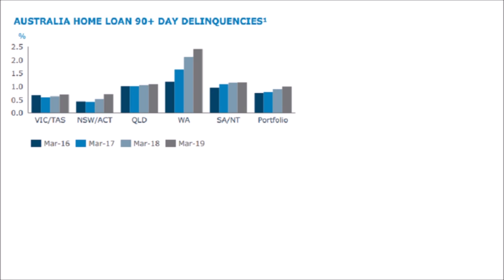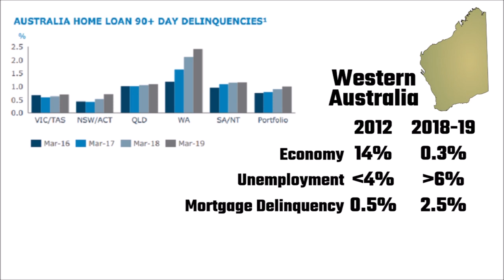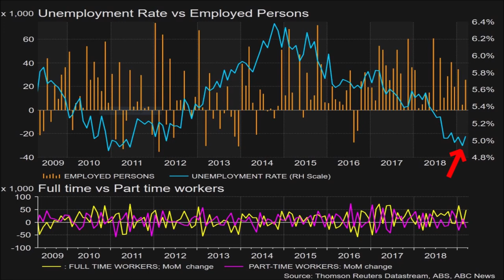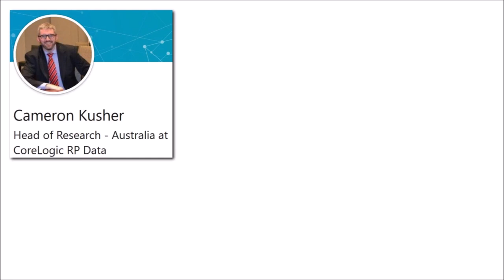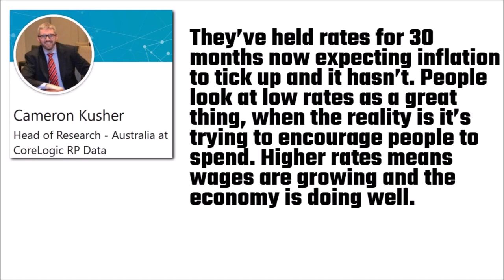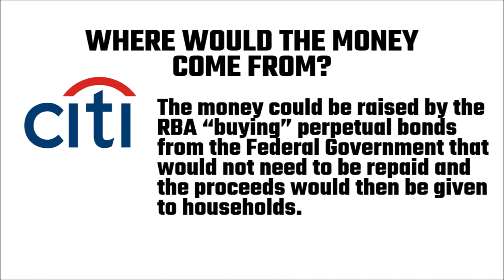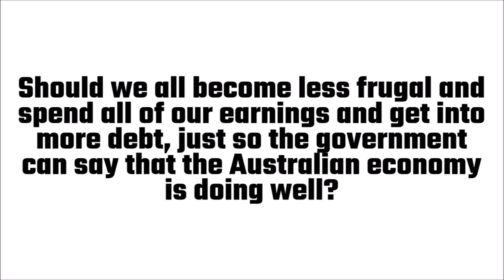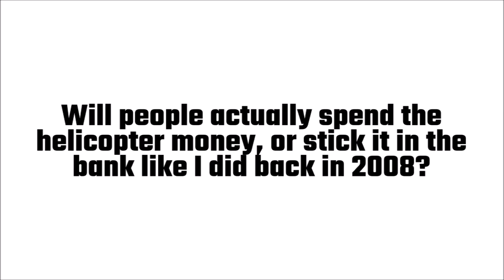Mortgage Delinquencies Increasing, Inflation at Zero, Rate Cut Imminent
The Australia and New Zealand Banking Group (ANZ) released their half-year results yesterday, and the picture was pretty bleak with regard to Australian property and mortgage stress. ANZ boss, Shayne Elliott, spoke of the deepening mortgage crisis that is sweeping across Australia. If we take a look at the data, it certainly looks like a trend to me. This is a chart of Australia Home Loan 90+ Day Delinquencies. It shows that over the past three or so years, delinquency rates have been stepping up in pretty much every state and territory. In Western Australia, it certainly looks like a very worrying trend. Thanks to a slowdown in mining, WA’s economy has been slowing over recent years. This has led to rising unemployment and mortgage stress. Using Western Australia as a guide, it doesn’t take much imagination to realise what would happen if unemployment rates increased in the eastern states. In the three months to April, ANZ home lending has fallen 3%. However, it’s not the cost of borrowing that is causing people to become delinquent. We can see that mortgage rates have been travelling along at historic lows. The RBA’s cash rate has been sitting at 1.5% since August 2016 — that’s more than two-and-a-half years! It’s not lack of cheap mortgages that is hurting Australians — it’s falling house prices.